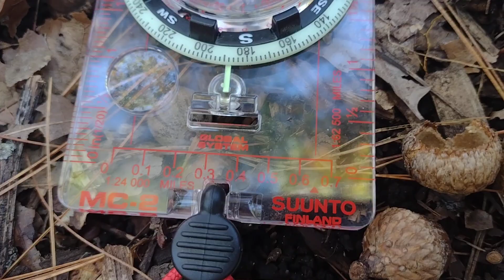Suunto MC-2 Global Compass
Breaking in the New MC-2 Global in the Woods, With a little Land Nav, No time better than the Present. 🧭